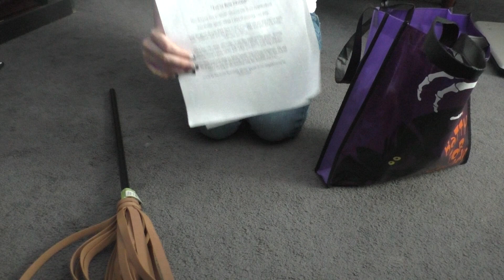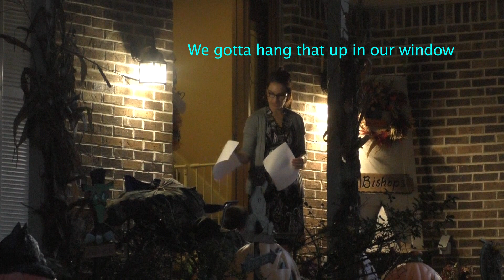Halloween Fun Ghosting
Neighborhoods windows are filling up with ghosting signs as children are ghosted by a friendly spirit. Producer Larissa M. shares the story.